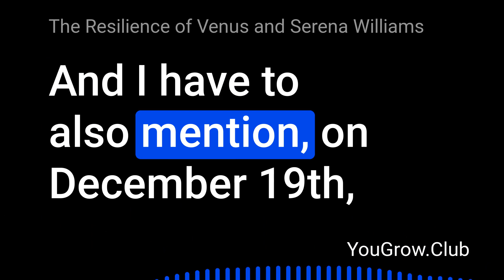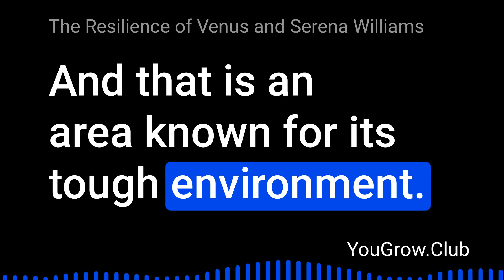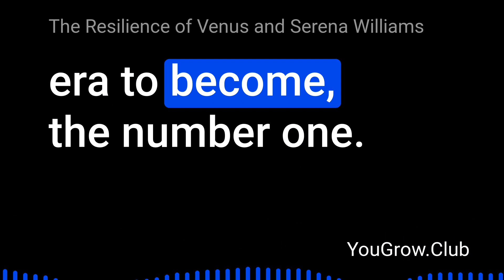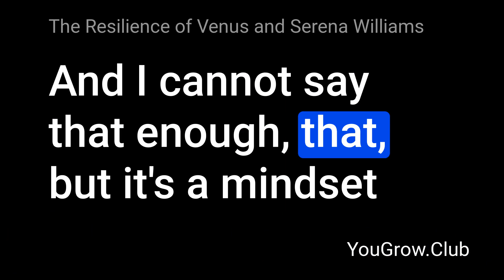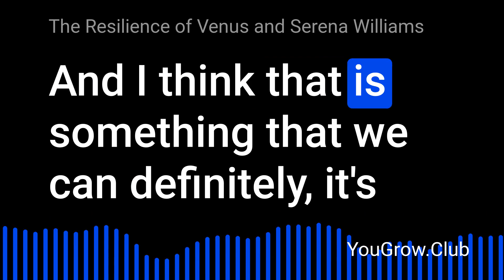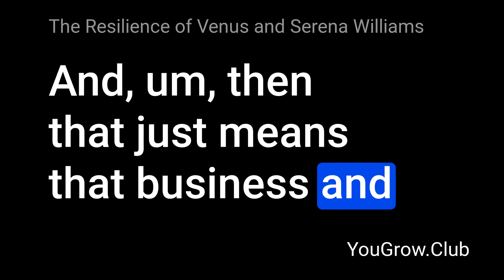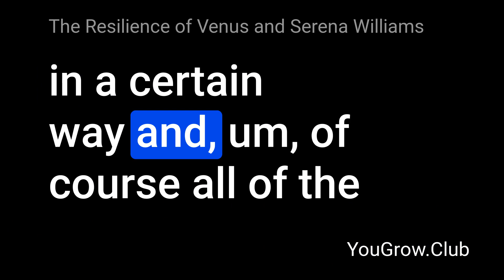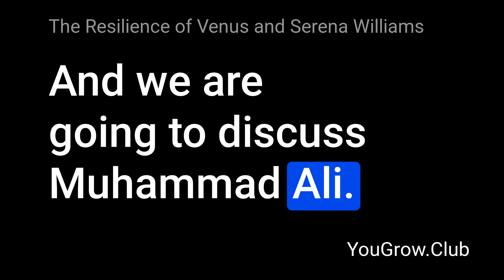The Resilience of Venus and Serena Williams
This is a video about The Resilience of Venus and Serena Williams

00:00 Introduction and Welcome
01:11 Building Resilience: The Williams Sisters' Story
01:26 Personal Journey and Reflections
03:18 The Power of Strategic Planning and Dedication
03:57 The Williams Sisters' Background and Rise to Success
07:30 The Role of Confidence and Self-Belief in Success
08:09 The Importance of Planning for Success
11:20 Cultivating Confidence and Resilience
15:56 Audience Interaction and Sharing
24:18 Affirmations and Closing Remarks